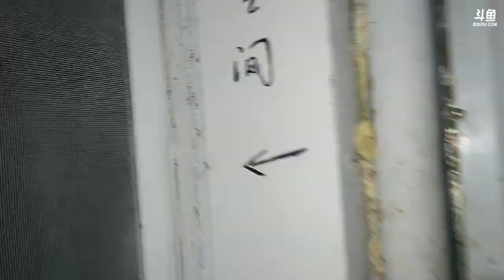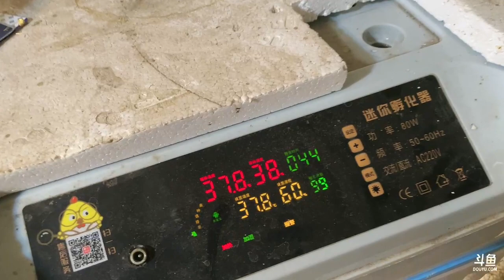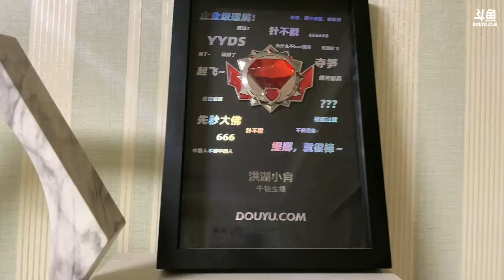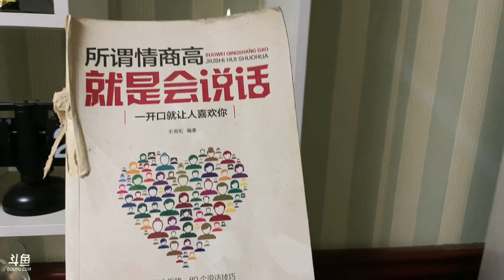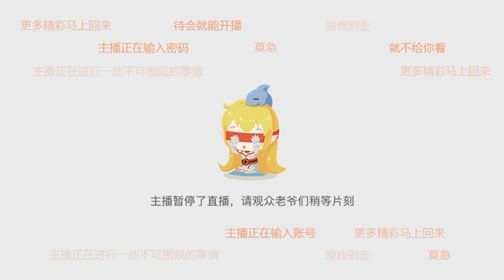【伊利】好姑娘《户外游记》2023年04月20日-07